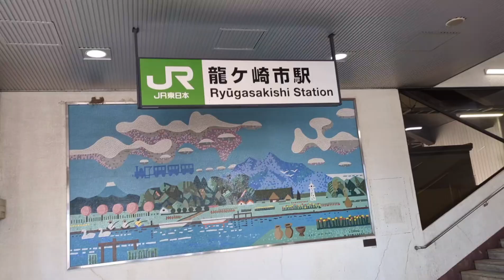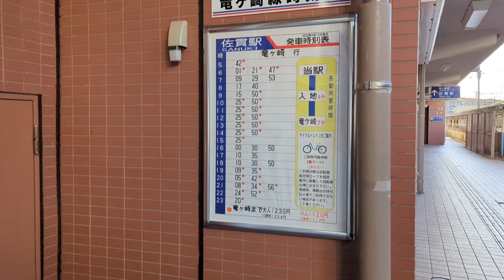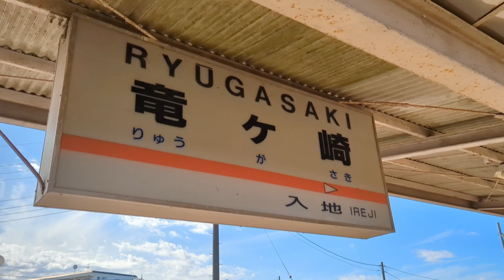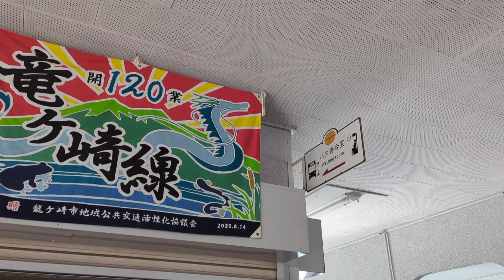龍のふるさとへ・・・関東鉄道竜ヶ崎線の旅♪railway